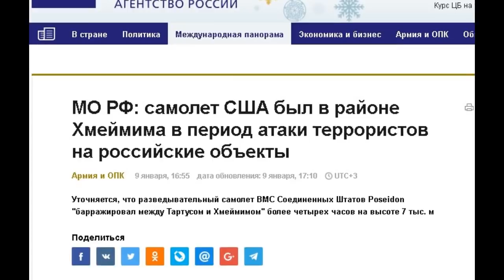В РФ нашли "американский след" в атаках на Хмеймим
Дорогие друзья!